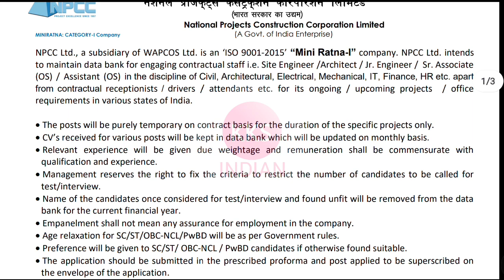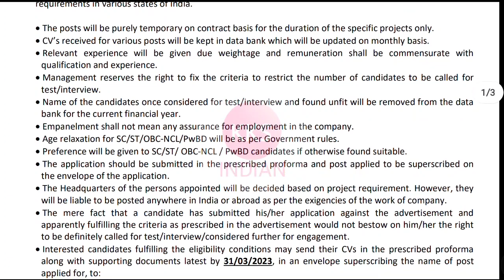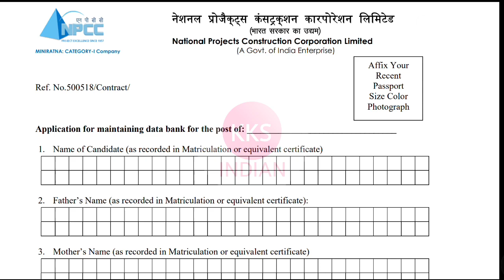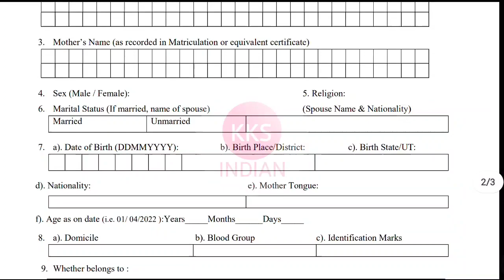NPCC JE RECRUITMENT 2022 | DIPLOMA B.TECH | FRESHER | ALL INDIA | Junior Engineer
Join KKSINDIAN Premium To Get My WhatsApp No